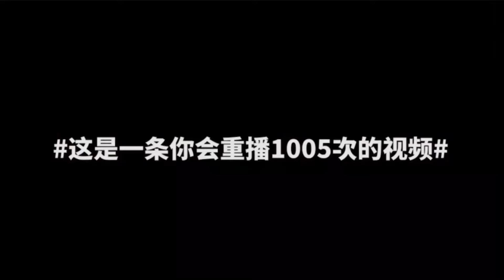[091119] Xiao Zhan x BRAUN